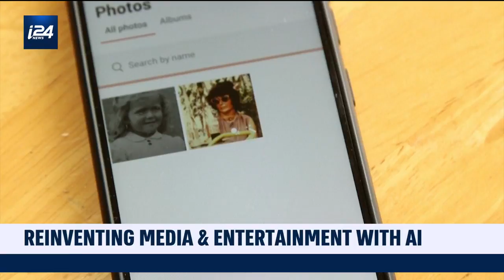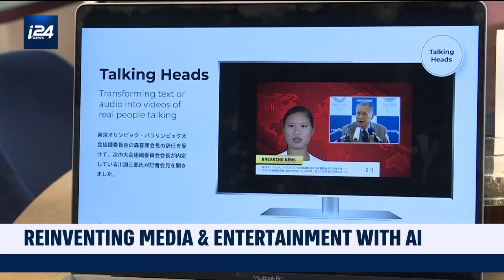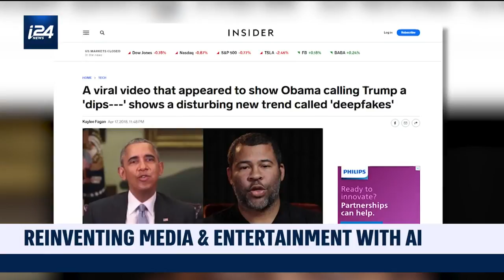Reinventing media and entertainment with artificial intelligence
Artificial intelligence is used by an Israeli startup to bring still images to life.